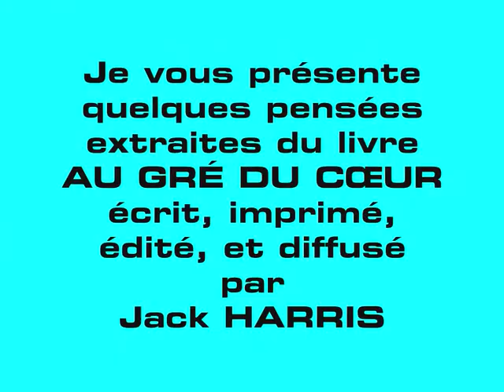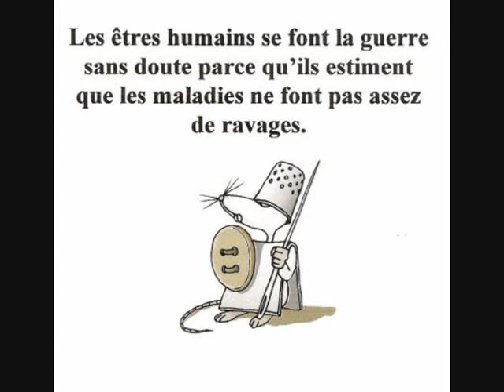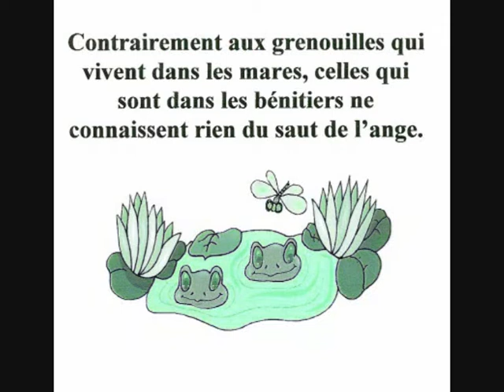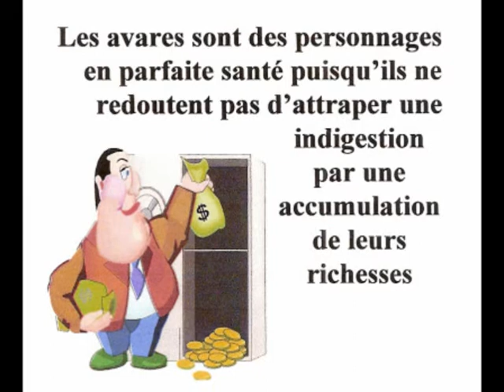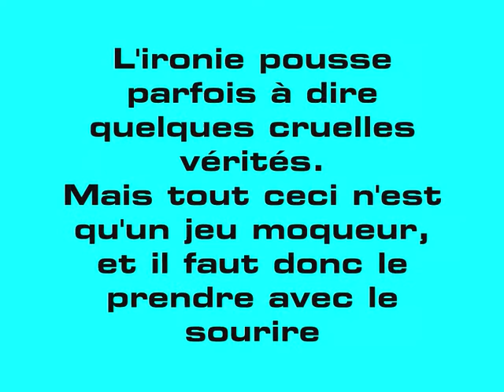Humeur et humour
Pensées humoristiques tirées du livre "AU GRE DU COEUR" de Jack Harris, ouvrage en deux volumes édité en 2006